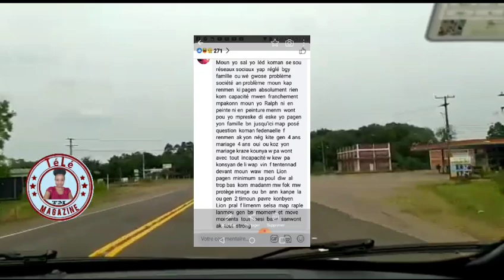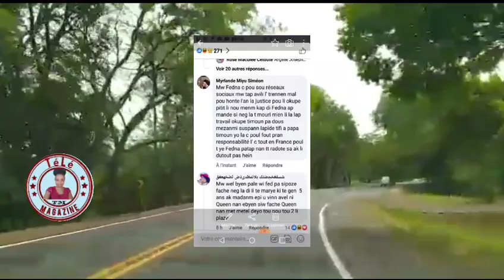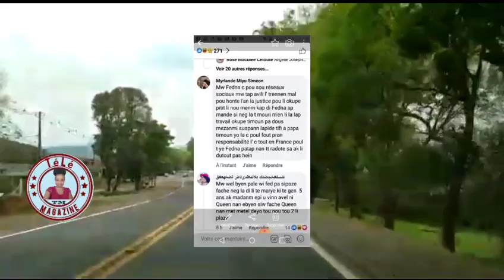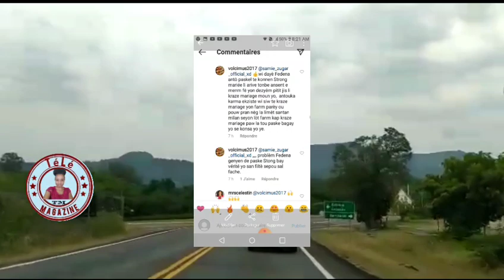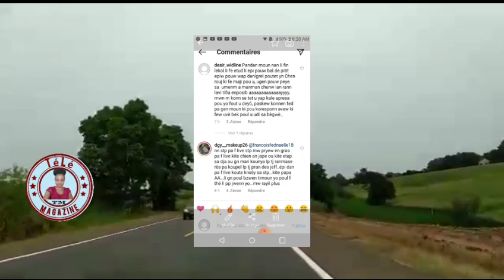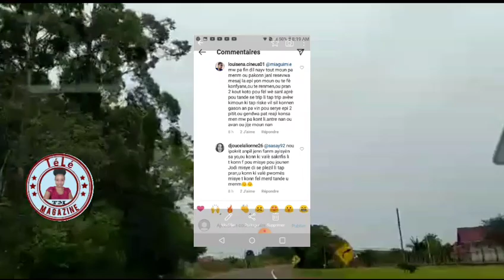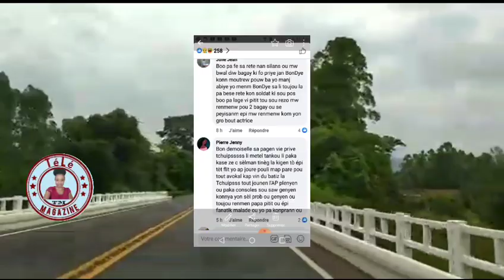Strong pa Moun ditou vakabon an di se Trip li tap trip ak Fednaelle ni Jenny Queen gros tou met pye